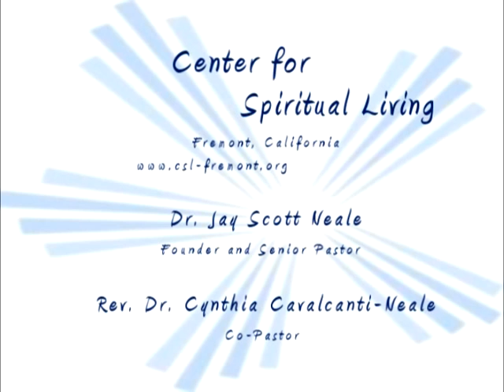Resurrection 2010 The Sequel Part 2 of 4.mpg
Rev. Darlene Sykes of the Center for Spiritual Living, Fremont, California speaking on Easter Sunday, April 4, 2010 - "Resurrection 2010: The Sequel" Part 2 of 4